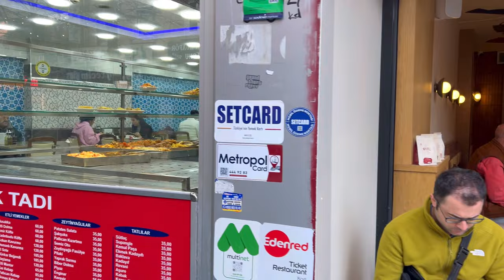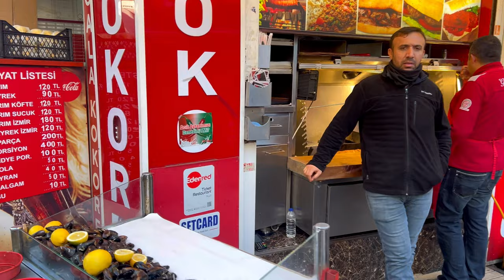🇹🇷 Turkey Istanbul Beşiktaş Breakfast Hub 4K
Beşiktaş: A vibrant neighborhood in Istanbul

Beşiktaş is a vibrant neighborhood located on the European side of Istanbul, Turkey. It is known for its historical significance, lively atmosphere, and stunning views of the Bosphorus.

Breakfast cafes and restaurants

Bazaars: Beşiktaş Çarşısı: This traditional Turkish market is a great place to find fresh produce, spices, and souvenirs.

Beşiktaş Balık Pazarı: This lively fish market is a great place to buy fresh seafood.

Beşiktaş is a great place to:
Experience Turkish culture
Enjoy delicious breakfast and food
Shop for souvenirs
Visit historical landmarks
Take in stunning views of the Bosphorus

Whether you're interested in history, culture, or simply relaxing and enjoying the scenery, Beşiktaş has something to offer everyone.

00:00 Beşiktaş Video highlights
04:00 Besiktas full video

Turkey / istanbul / walking / walking tour /tourist /walkingstreet / اسطنبول / ترکیا / استانبول